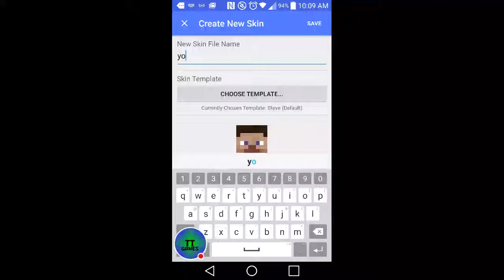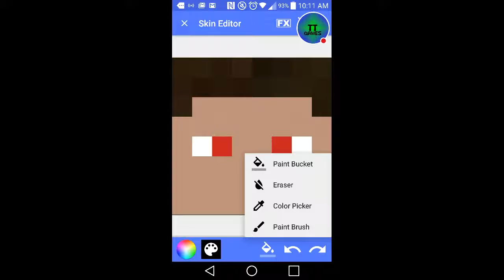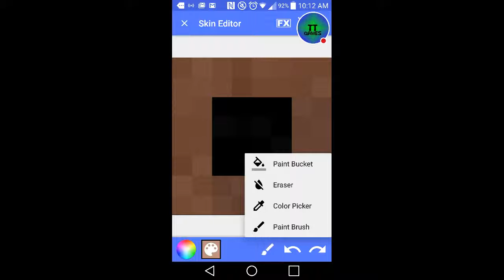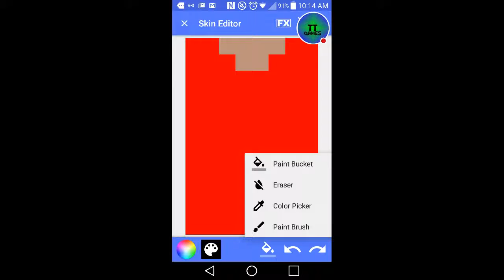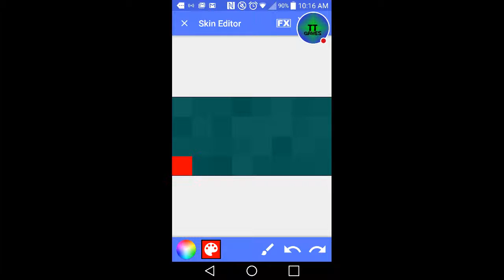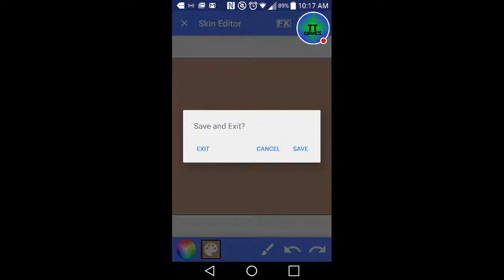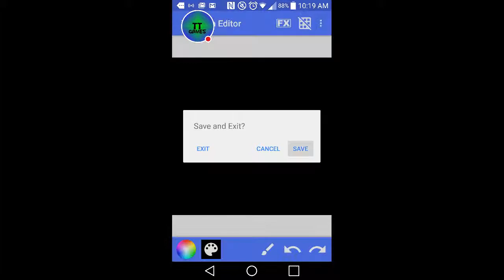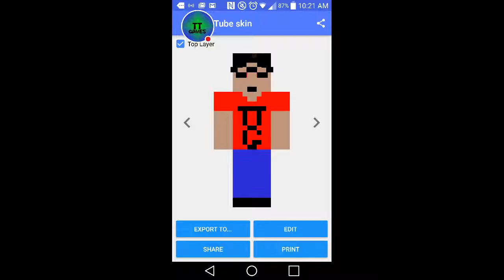Creating my YouTube minecraft skin